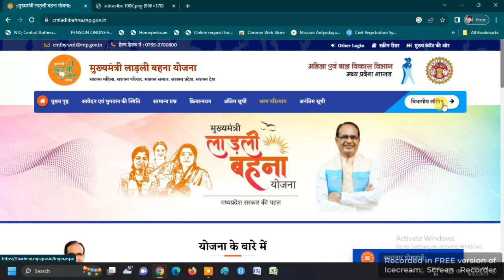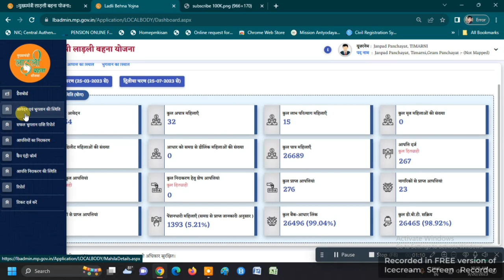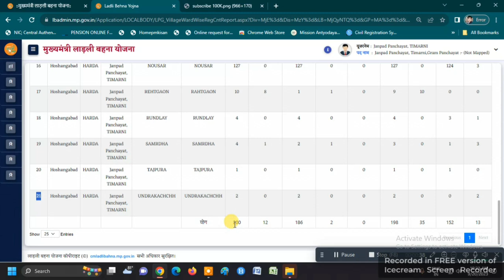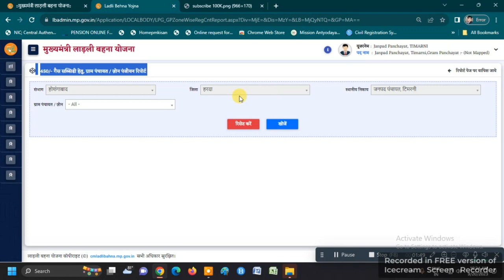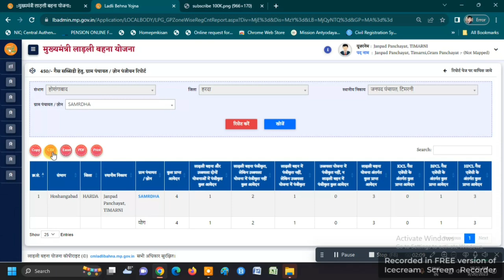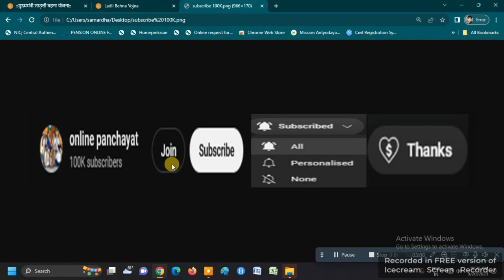LADLI BAHNA YOJNA | GAS 450 RS ME KITNE FORM ONLINE HUE HE DEKHIYE | ONLINE PANCHAYAT | REPORT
लाड़ली बहना योजना गैस सिलेंडर 450 रु में कितने फॉर्म ऑनलाइन हुए हैं देखिये | LADLI BAHNA YOJNA | GAS 450 RS ME KITNE FORM ONLINE HUE HE DEKHIYE | ONLINE PANCHAYAT | REPORT |